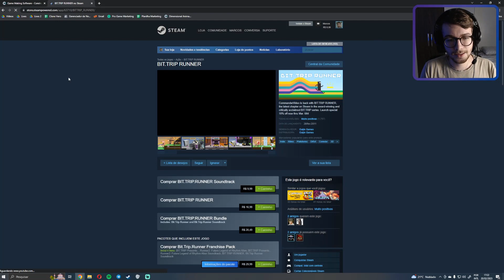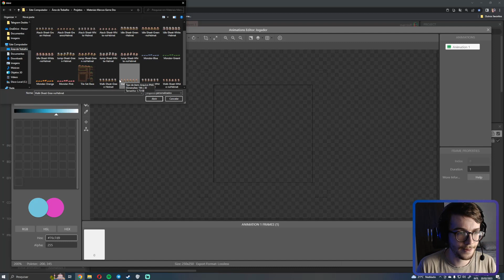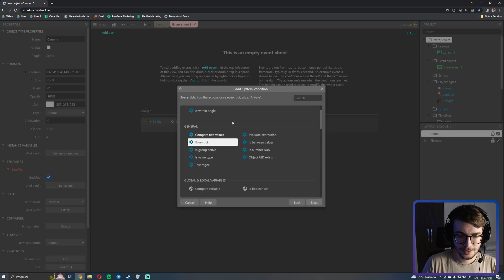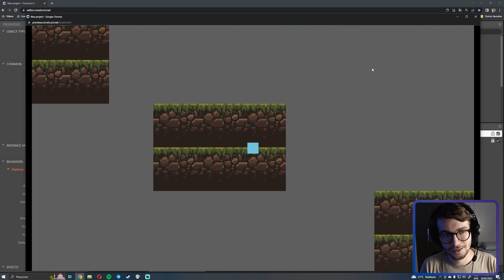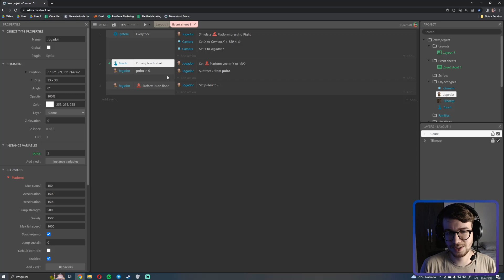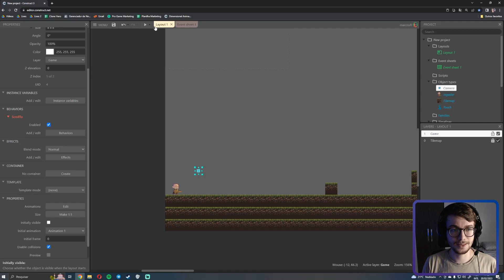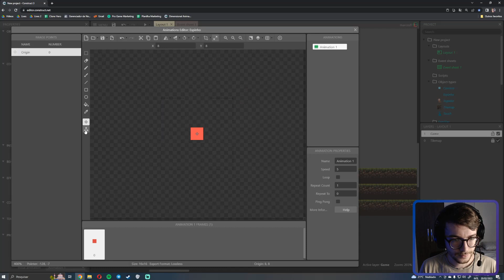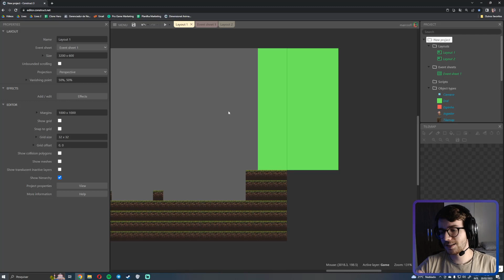COMO CRIAR JOGO ENDLESS RUNNER NO CONSTRUCT 3 E CONSTRUCT 2 (Tutorial)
Nesse tutorial de Construct excelente para iniciantes crio um jogo endless runner com fases feitas à mão (ou seja, sem obstáculos aleatórios).

Montamos uma fase com tiles sólidos e colocamos um personagem andando sem parar, com a câmera se movendo para frente acompanhando ele.

Se o jogador esbarrar em paredes e ficar para trás da câmera, o jogo será reiniciado.

O legal é que o jogador vai sendo empurrado aos poucos pelos tiles, e se ficar bastante tempo sem ser empurrado ele consegue recuperar espaço aos poucos!

Dependendo como esse vídeo se sair em visualizações, likes e comentários posso considerar fazer mais vídeos sobre corredor infinito!

Equipamento e Equipe
Webcam: Logitech C922
Headset: Logitech G Pro X
Software de edição de vídeo: Adobe Premiere
Softwares de gravação: Nvidia ShadowPlay e Streamlabs OBS
Miniatura por Bruno de Brito Ricardi